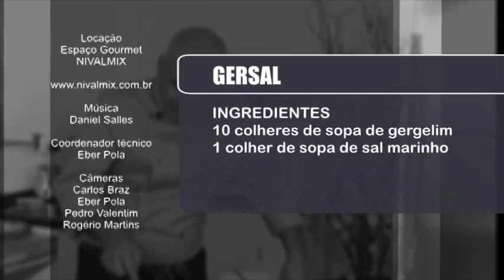GERSAL | Bambu Chuveroso